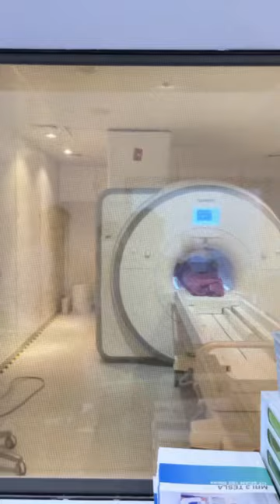MRI ตรวจประเมินอะไรบ้าง